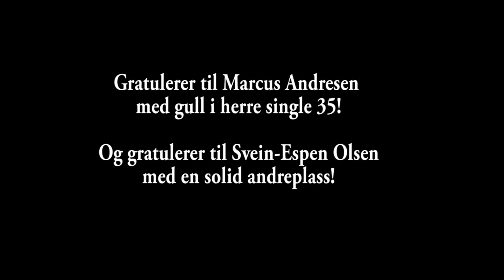NM-finale i tennis 2011 HIGHLIGHTS!!! (veteraner herre single 35)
Høydepunkter fra NM-finalen mellom Svein-Espen Olsen og Marcus Andresen